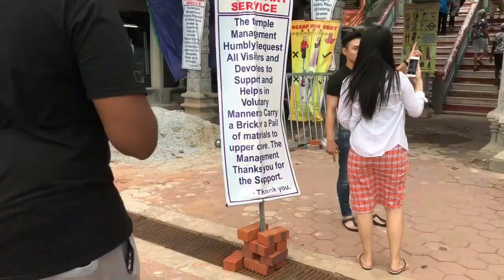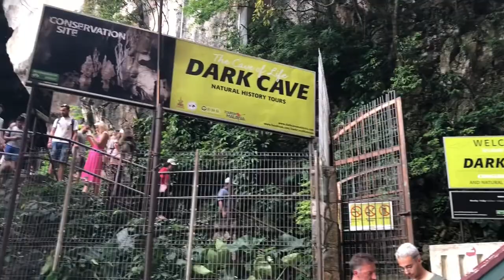One Day Trip in Malaysia | Chris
Celebrating my birthday on November 9, 2017 in Malaysia | Sorry late upload.